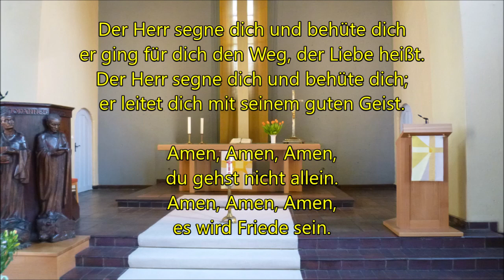Montag 27 April